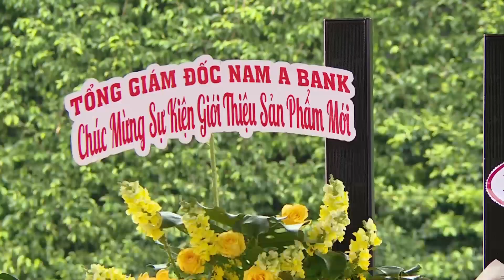On the new journey —JMC Vietnam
On October 24th, JMC Vietnam officially introduced outstanding upgrades of the New Carrying light truck in Ho Chi Minh City. Carrying is one of the best-selling light trucks in Vietnam, with thousands of units sold and receiving high appreciation from local customers. The launch event showcased the new products comprehensively, which is conducive to promoting the JMC brand in the Vietnamese market. At the event, customers interested in the new model can experience and have a free test drive.